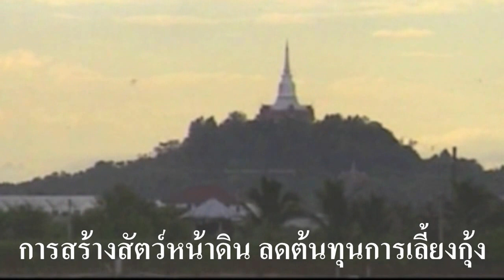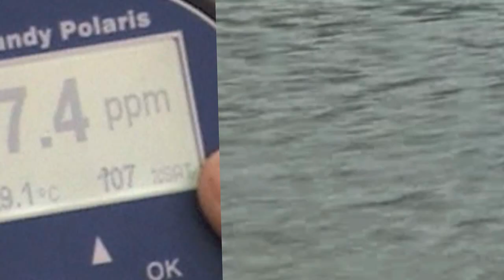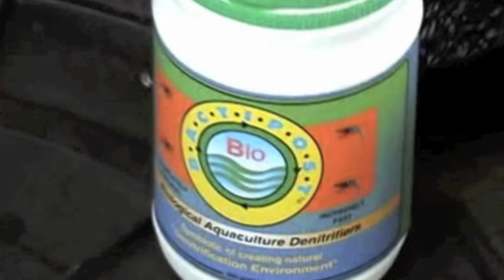Shrimp Pond Bactipost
Bactipost Shrimp Pond Bio Treatment
Creates Natural Invertebrates
Creates Natural Probiotic Environment
Aquamimicry Thailand
แบคติโพส์ท บำบัดดินพื้นบ่อ สร้างสัตว์หน้าดิน